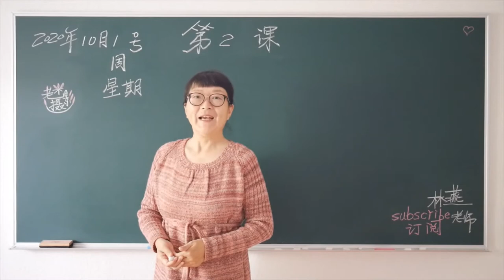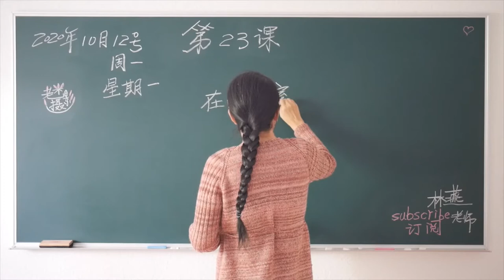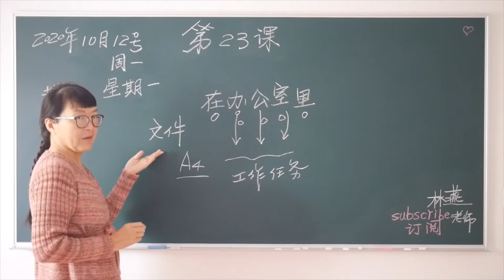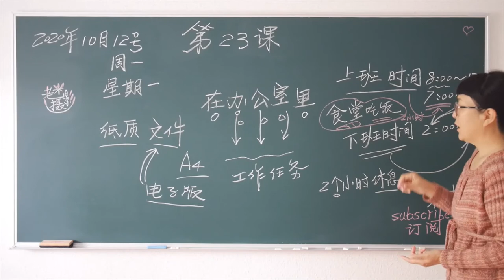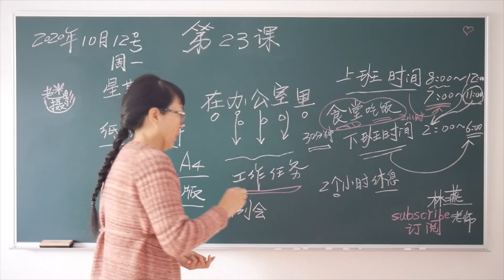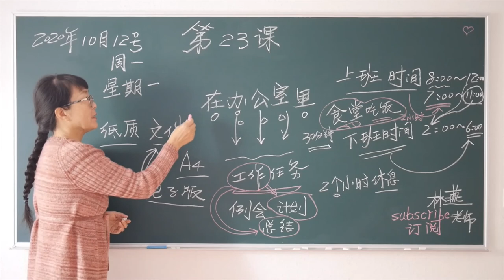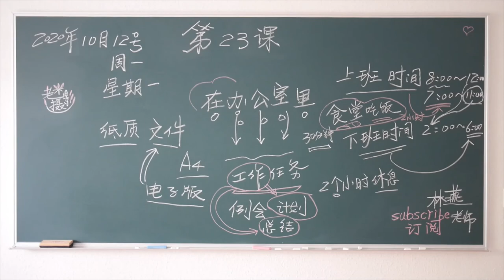【林燕老师中文课】汉语课第23课Learn Mandarin Chinese //Learn Chinese LinYan Li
大家好，我是林燕老师，今天我们上第23课。

0:00:22.034,0:00:39.034
今天是几号呢？10月12号，周一，周一，紧张的周一

0:00:39.034,0:00:46.034
紧张的星期一，今天我们学什么呢？

0:00:46.034,0:00:52.034
我们的主题授课内容是 在办公室里。

0:00:52.034,0:01:15.034
在，就是我们在一个固定的场所，

0:01:15.034,0:01:20.034
里，就是里面的意思。

0:01:20.034,0:01:24.034
如果，大家去中国是工作的。

0:01:24.034,0:01:32.034
呆的地方最多的就是办公室。

0:01:32.034,0:01:39.034
办公室，室是一个房间。

0:01:39.034,0:01:49.034
一个地点的意思，办是一个动词，就是我们要办理的一些工作。

0:01:49.034,0:01:55.034
办理一些公务，公是“公务”，这样的话

0:01:55.034,0:02:00.034
等于是你在工作的环境里，

0:02:00.034,0:02:05.034
完成自己的工作任务，

0:02:05.034,0:02:15.034
完成工作任务，那么，

0:02:15.034,0:02:23.034
在办公室里，我们最常听到的一些名词是什么？

0:02:23.034,0:02:28.034
就包含在这些工作任务里的。

0:02:28.034,0:02:36.034
比如，文件，

0:02:36.034,0:02:41.034
文件，之前通常是纸质的，

0:02:41.034,0:02:50.034
就是我们通常的A4纸的文件，

0:02:50.034,0:02:59.034
纸质文件，但也有可能是在网络上的、电脑里的

0:02:59.034,0:03:11.034
那么，它就是电子版的，电子版

0:03:11.034,0:03:25.034
电子版的文件，纸质的文件，

0:03:25.034,0:03:32.034
纸质文件，电子版文件

0:03:32.034,0:03:38.034
这就是我们在办公室里通常听到的名词，

0:03:38.034,0:03:43.034
文件，电子版的文件，纸质的文件，

0:03:43.034,0:03:49.034
在办公室里完成工作任务，然后呢，

0:03:49.034,0:03:58.034
办公室里，之前我们还学到的，上班，

0:03:58.034,0:04:08.034
时间，上班时间，通常

0:04:08.034,0:04:17.034
8点至几点呢？中午12点啦，

0:04:17.034,0:04:30.034
或者，在南方的话，7点到11点，

0:04:30.034,0:04:36.034
11点就开始了午饭时间了，对吧？

0:04:36.034,0:04:50.034
下班，下班时间呢，这是中午了，中午了

0:04:50.034,0:04:58.034
也许是两个小时休息，如果是两个小时呢，

0:04:58.034,0:05:08.034
2点到几点啦？加4，到六点，

0:05:08.034,0:05:20.034
6 点就是我们的下班时间，上班时间呢，上8点，

0:05:20.034,0:05:26.034
或者是南方的7点，

0:05:26.034,0:05:36.034
然后，这个11点到两点，或者12点到两点，

0:05:36.034,0:05:52.034
两个小时，个，我们学喽，两个小时休息，

0:05:52.034,0:05:58.034
休息呢，就去食堂吃饭，对，

0:05:58.034,0:06:06.034
食堂，我就应该写到这个中间噢，中间就是休息时间，

0:06:06.034,0:06:26.034
食堂吃饭，大多数的公司，在中午，都有在食堂提供食物，

0:06:26.034,0:06:34.034
你可以去吃饭，差不多两个小时，

0:06:34.034,0:06:41.034
或者是，只有30分钟，

0:06:41.034,0:06:53.034
这就要看，你是在什么样的公司，公司有什么样的规定，

0:06:53.034,0:07:04.034
如果只有30分钟的吃饭时间，那么，下班时间就会提前一个小时，

0:07:04.034,0:07:12.034
同样的道理，你就可以提前下班回家，回家吃晚饭，

0:07:12.034,0:07:20.034
好，那么，这样一个工作环境里呢，关于工作任务呢，

0:07:20.034,0:07:32.034
关于工作任务，我们有学过噢，例会

0:07:32.034,0:07:40.034
周一的例会，周五的例会，月例会，季度例会

0:07:40.034,0:07:50.034
这就是工作任务贯穿始终的一个会议的形式

0:07:50.034,0:08:02.034
例会，这个时候呢，大家要提交 计划

0:08:02.034,0:08:10.034
提交总结

0:08:10.034,0:08:17.034
这个计划呢，是工作计划，

0:08:17.034,0:08:26.034
这个总结呢，是工作总结，

0:08:26.034,0:08:37.034
认一下这两个字 工作，在办公室里，主题就是工作，

0:08:37.034,0:08:45.034
完成工作任务，那么就有“工作计划”、“工作总结”

0:08:45.034,0:08:49.034
是在例会的时候完成的，

0:08:49.034,0:08:54.034
大家坐在一起，把自己的工作计划说出来，

0:08:54.034,0:09:01.034
把自己对前期工作的总结，说出来，

0:09:01.034,0:09:06.034
这样就是一个工作的过程喽，

0:09:06.034,0:09:14.034
去办公室里，有上班时间，下班时间，中午吃饭时间，

0:09:14.034,0:09:22.034
还有茶水间，可以中午休息的时候，给自己补充一点营养，

0:09:22.034,0:09:29.034
然后，主要的时间呢，都是在办公室里，完成工作的任务，

0:09:29.034,0:09:39.034
这时候传递的有：纸质文件，电子文件，A4纸的，固定格式的，

0:09:39.034,0:09:46.034
然后呢，进行的通常的工作任务的完成，

0:09:46.034,0:09:58.034
以例会的形式，你可以在例会上，说自己的工作计划，工作总结，

0:09:58.034,0:10:04.034
这整个就是一个，在工作的环境里，

0:10:04.034,0:10:08.034
在办公室这样一个环境里，

0:10:08.034,0:10:12.034
你要做的一些事情，

0:10:12.034,0:10:17.034
要掌握的最基本的一些名词，

0:10:17.034,0:10:24.034
好的，今天，我们的23课，在办公室里，

0:10:24.034,0:10:31.034
就上到这儿喽，如果，你对林燕老师的课比较感兴趣，比较

0:10:31.034,0:10:39.034
满意，一定不要忘了，看看屏幕右下角，给林燕老师一个订阅噢，

0:10:39.034,0:10:45.034
当然，林燕老师还是会附上文字版的PPT，

0:10:45.034,0:10:52.034
还有，朗读的优美的散文，好的，我们下节课再见。

0:10:52.034,0:11:03.034
再见，谢谢。